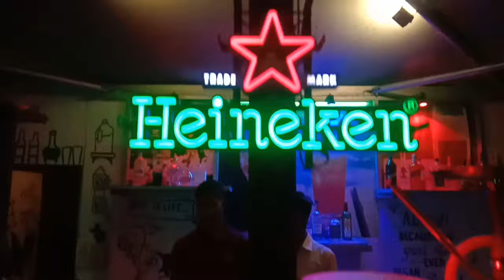Goa Me Party Karte Time Mi And V Family // Night Party Me Russian Girl // My First Time Party Goa 🎊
My first time party goa 2022
Desi chhora english party Goa
Goa night club me russian girl
night me enjoy kiye all v family 222
Goa me party Chhattisgariha v family
Today upload video viral goa club 2022
Goa restaurant club me party full night
how to upload video viral 2022-23
how to viral my first vlog video Goa
how to viral trick history 2022
Goa me kaise russian girl dance karti hai
night party me enjoy kaise karen
Night club me party kaise karte hain
first time night club me party kaise karen
Goa club me party kaise karte hain
goa night club me russian dance
Mi Lifestyle and v family party goa 2022

How to my first vlog video viral Mumbai to Goa
my first traveling vlog video viral on YouTube
First time upload vlog video on YouTube
how to viral my first vlog video goa to mumbai
Today my first upload video
First time upload my travel vlog video
how to mumbai international airport
how to goa airport
my first vlog my first vlog my first vlog
MY first travel video
my first time travel vlog video viral my first time travel vlog video viral on YouTube
International airport terminal to Mumbai
Mumbai international airport terminal to history
Goa Airport upload video viral
Yo S Vlog video viral on YouTube
My first time vlog video viral 2022-23
how to viral trick video history on YouTube 2022
Mumbai to Goa historical video 2022
My First travel video upload today
my first time upload travel video today on YouTube
Deshi YO S VLOGGER IN INDIA

RajuLoveSuchitra

my first time vlog mumbai airport
my first vlog viral story Mumbai Airport upload videos Mumbai Airport to Goa Goa to Mumbai Airport video Goa to Mumbai Airport Mumbai to Goa Goa to Mumbai first time travel Mumbai Airport video Goa

    WATCH MY VLOG VIDEO GOA TRAVEL